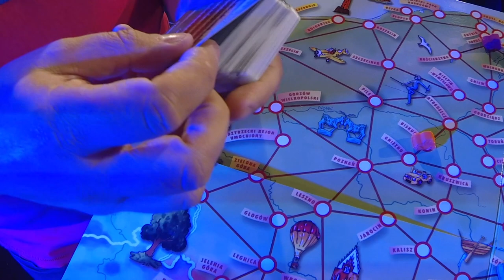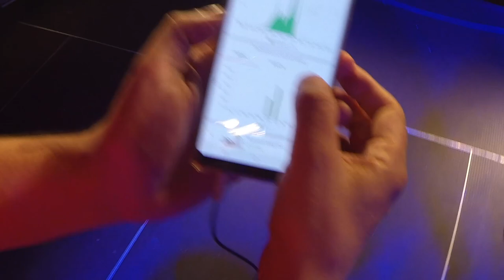Wokalista Big Cyc w KILEN SHOW. Co proponował mu Zenek Martyniuk ? Ile pubów zaliczył w Polsce?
Wywiad i nie tylko. Czy wokalista Big Cyca Jacek Jędrzejak sprosta wyzwaniom Moniki i Roberta? Obejrzyjcie jedyny taki talk show w polskim internecie. wywiadyzgwiazdami bigcyc podróże.
Opowieści o rockn'rollowych podróżach (np. do Meksyku czy Australii ), degustowanie tajemniczej potrawy, co ma Zenek Martyniuk wspólnego z Big Cycem, trudne pytania i nieznana postać, ktorą Jacek Jędrzejak widzi co rano w lustrze .

Prowadzenie, przygotowanie i scenariusz programu : Monika Tarka i Robert Kilen
Produkcja i prawa autorskie : Robert Kilen Media